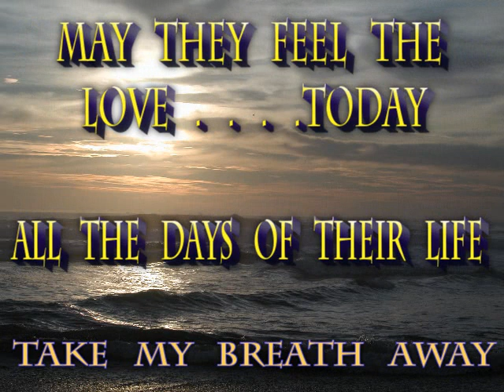MARY JO & TIM WEDDING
This is the wedding of a very close cousin of mine Dianne.Her daughter Mary Jo and her new Husband Tim who is a very good guy . . .he better be . . .lol lol